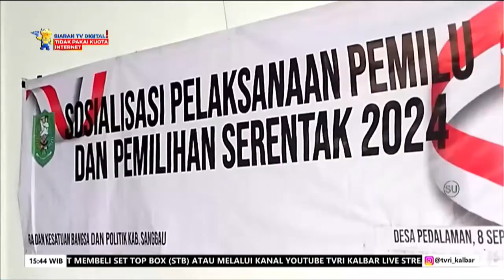9 SEPT 2022 TEKAN GOLPUT GELAR SOSIALISASI